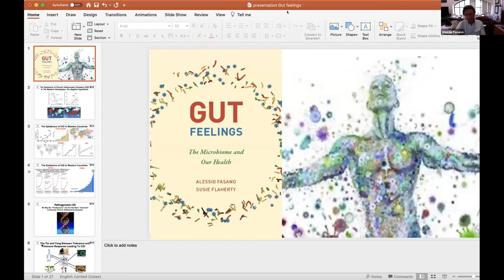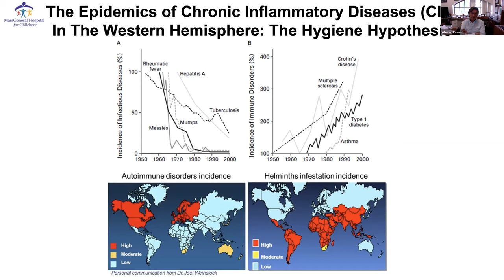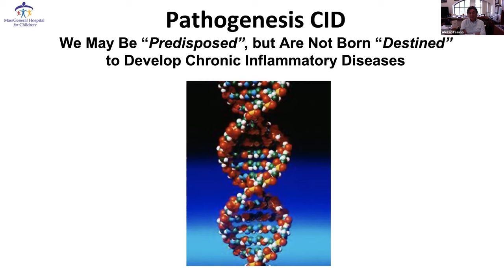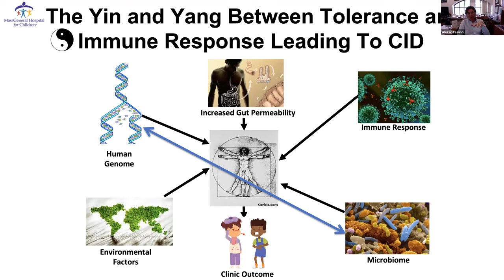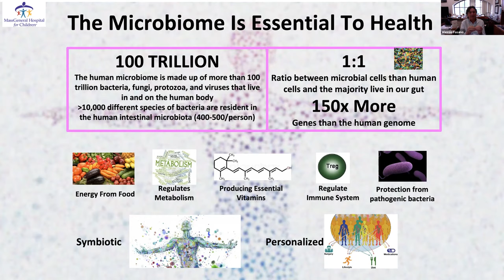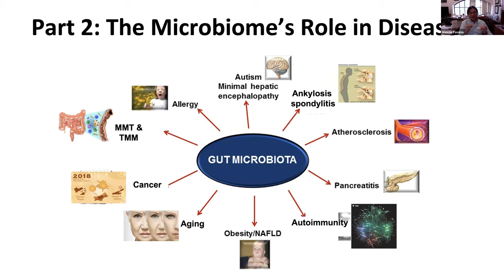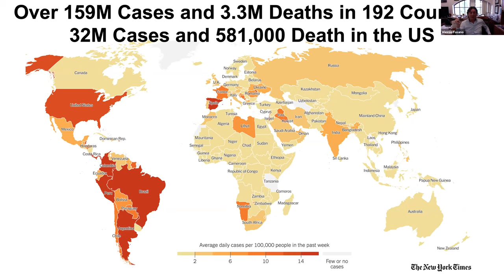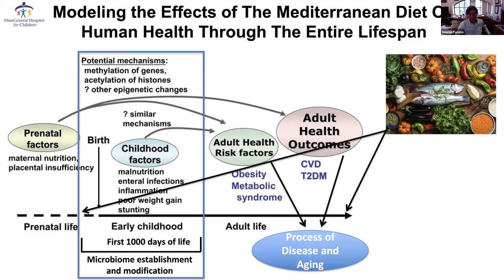Alessio Fasano and Susie Flaherty, "Gut Feelings: The Microbiome and Our Health"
We are at the dawn of a new scientific revolution. Our understanding of how to treat and prevent diseases has been transformed by the knowledge of the microbiome—the rich ecosystem of microorganisms that is in and on every human. In Gut Feelings, Alessio Fasano and Susie Flaherty show why these microbial hitchhikers may hold the keys to human health.

Alessio Fasano is the W. Allan Walker Chair of Pediatric Gastroenterology and Nutrition at Massachusetts General Hospital, Professor of Pediatrics at Harvard Medical School, and Professor of Nutrition at the Harvard T. H. Chan School of Public Health. He is also the Founder and Director of the Center for Celiac Research and Treatment at MGH.

Susie Flaherty is an award-winning writer and editor. She is the Director of Communications at the Center for Celiac Research and Treatment.